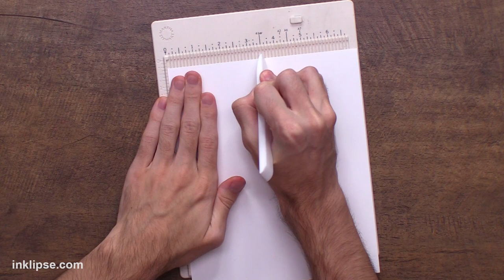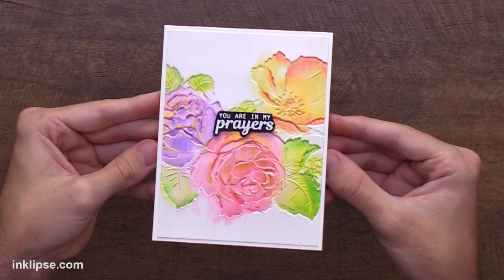Bring the WOW FACTOR to your Embossing Folders with INK!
Simon Hurley shares how to step up 3D Embossing Folders using ink pads. This brings a major wow factor to your cardmaking and crafting projects!

✩ ✩  MAIN SUPPLIES ✩ ✩

• Spellbinders - 3D Embossing Folder Collection - Embossing Folders -...

• Simon Hurley create. Photopolymer Stamp Pretty Peonies

• Simon Hurley create. Dye Ink Pads

• Simon Hurley create. Full Ink Pad Bundle

• Simon Hurley create. Lunar Paste Slippery When Wet, 2oz

• Simon Hurley create. Stark White Cardstock, 10pcs.

• Simon Hurley create. Stark White Cardstock, 50pcs.

• Honey Bee Stamps - Birthday Bliss Collection - Bee Creative Teflon Bone Folder - Large

• Simon Hurley create. Acrylic Stamping Block

• Fiskars Spring-Assist Scissors
[ Amazon US ]

• Therm O Web - Memory Tape Runner XL - Dispenser - Permanent

✩ ✩ MAIL ✩ ✩
I love hearing from you and seeing your awesome crafty projects! Here is my mailing address:

* CARDMAKING, CARD MAKING, STAMP, STAMPING, SIMON HURLEY, SIMON HURLEY CREATE, INKLIPSE, RANGER INK, INK PADS, CRAFTS, CARDMAKING TUTORIALS, CARDS, DIY, CRAFT IDEAS *

If you read all of this, I just gave you a screen hug! - Simon Hurley :)